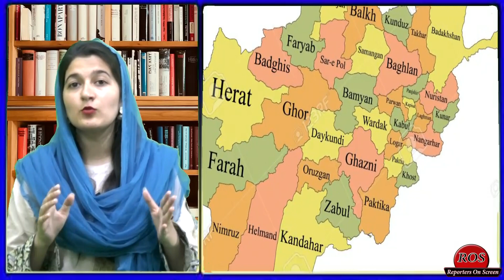Reasons of Taliban victory uprising in Afghan Army|Why power melts in Kabul|Afghan Choas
Reporters_ON_Screen​​​​ is a News, Analysis, Opinion and Knowledge venture launched in 15 Feb, 2021 by Senior Journalist Known as star reporter. Program focused on Politics, Public, Policies and Public Issues Food, technology ,business ,regional conflicts and their Solutions.
Reporters includes Experienced and Investigative journalists. Key Objective is to keep people informed.

Taliban Eyes Victory| Afghan Provinces in Taliban Control |Peace is Dying Phenomena
د طالبانو سترګې بریا | د افغانستان په ولایت د طالبانو په کنټرول کې | سوله د فینومینیا مړینه ده
How U.S. disowned Afghan govt |Afghanistan after US withdrawal Who will survive Taliban or anti_Tali
د متحده ایالاتو حکومت څرنګه رد کړ | افغانستان د متحده ایالاتو تر وتلو وروسته څوک به د طالب یا مخالف رژیم څخه ژغورل کیږي
How forces losing Afghanistan to Taliban ?|Afghan Chaos|US planning air strikes
Welcome Taliban |Ghazni Faryab Badghis Zabul districts fall|Badakhshan protests
Taliban war strategy after U.S withdrawal |cutting supply and targeting high officials
د متحده ایالاتو تر وتلو وروسته د طالبانو د جګړې ستراتیژي | د اکمالاتو کمول او لوړپوړي چارواکي په نښه کول

زموږ چینل کې ګډون وکړئ او د بیل آیکون باندې کلیک وکړئ ترڅو زموږ ټولې نوې ویډیوګانې تاسو ته راشي.
او د افغانستان په اړه هر خبر خبر اوسئ
We need Your Support, Suggestions, feedback in Comments section.
Other News & Youtube channel Works on it
ABC News | World Military Power |Wion | Study IQ| The Economist
DW | AFP News | VOA |Tolo News |Al Jazeera| Afghan MIrror